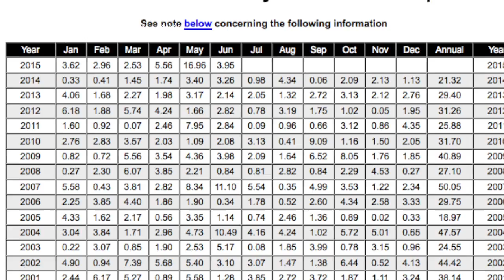NASA Visualizes Just How Much Rain We've Endured — Or Missed - Newsy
A NASA composite of nationwide rainfall to date shows parts of the U.S. are underwater, and parts are sorely missing the same.

Sources:
Getty Images